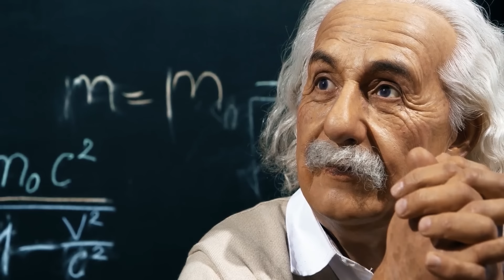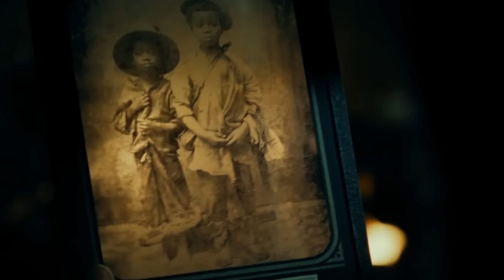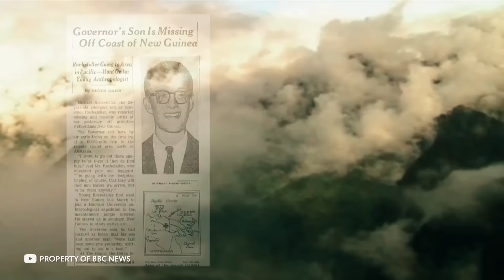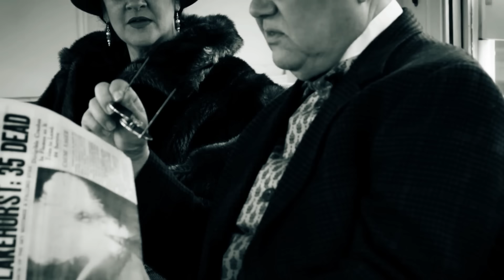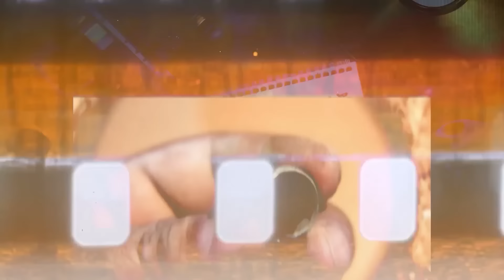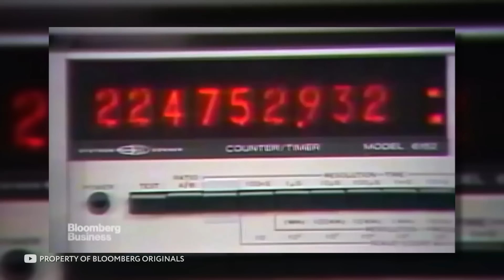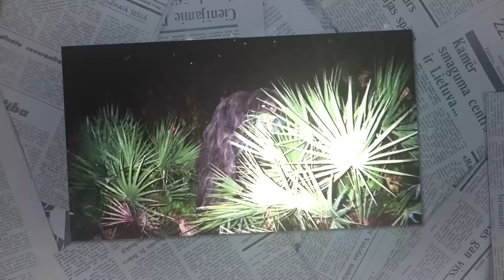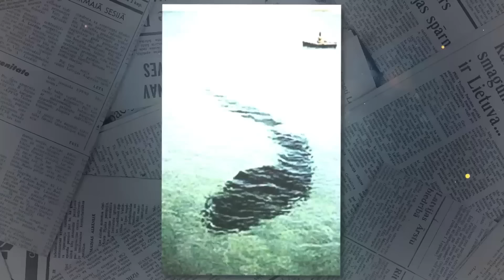Эти ФОТО Перевернули МИР! Запрещенные Редкие Исторические Фотографии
Некоторые фотографии имеют настолько мощное влияние, что способны перевернуть наш взгляд на историю. В этом эпизоде мы покажем вам редкие исторические фото, которые запрещены к показу и не входят в школьные учебники. Эти снимки до сих пор вызывают споры и остаются необъяснимыми. Готовы ли вы узнать правду?